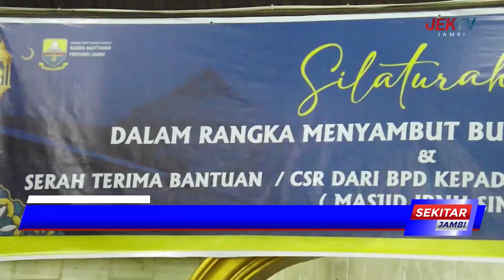SAMBUT RAMADHAN, RSUD RADEN MATTAHER GELAR SILATURAHMI